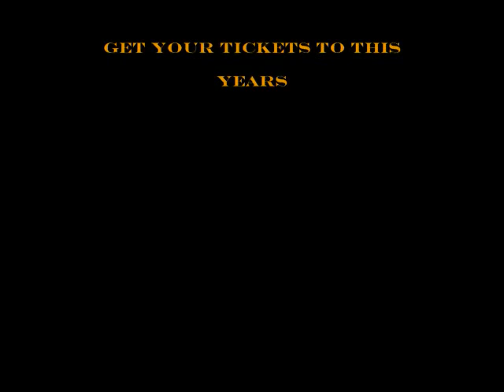CHARLIE PARKER AT RAYS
This video was shot and edited by VIP with the Hawgs of Texas Bike Rally. The video features Charlie Parke and The Charlie Parker Band. Th video was shot Ray's in Magnolia TX . The audio is raw.